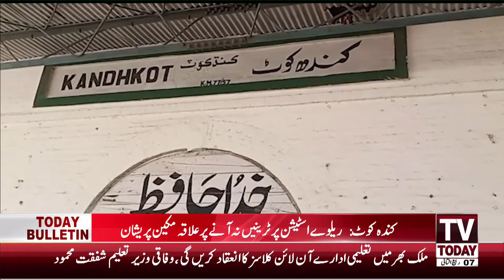1:00 PM | LATEST BREAKING NEWS | 23 NOVEMBER 2020 | TV TODAY